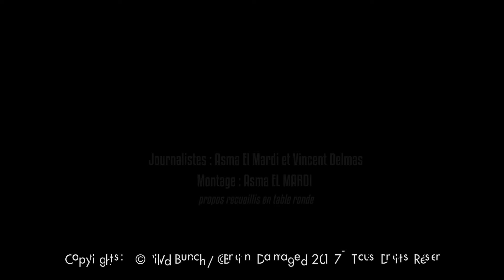GRAVE : BRAINTERVIEW avec Garance Marillier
Découvrez une brainterview avec l'héroïne du film de Julia Ducournau, Grave, à l'occasion de la sortie du film en home vidéo.